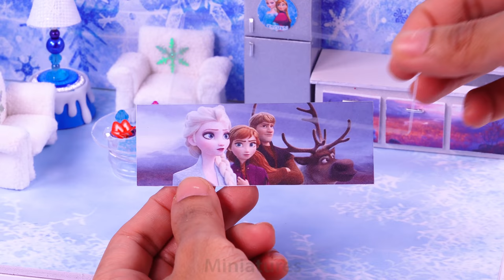DIY Miniature House ~ 10 Minute DIY Miniature Crafts #96